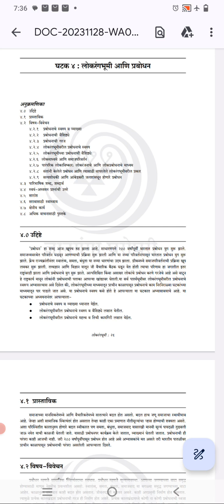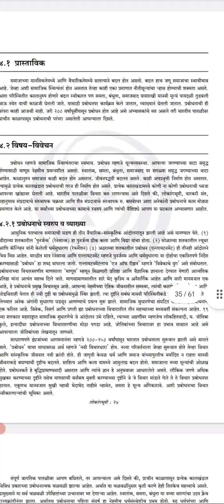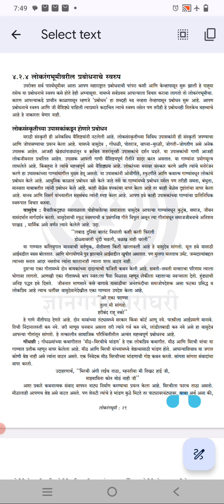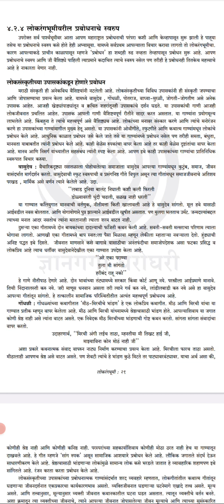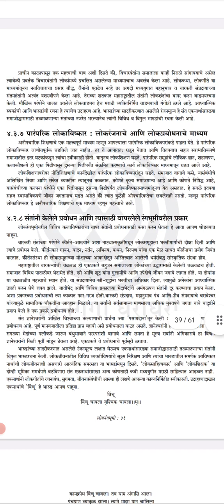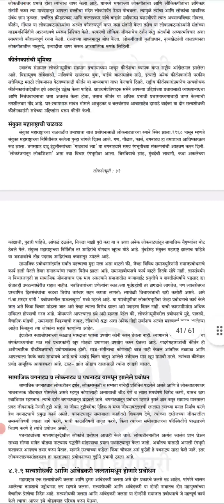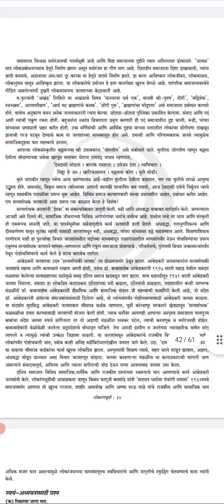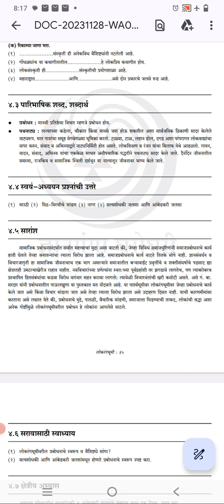M54 MAR 324 Marathi Rangbhumi Book -1 Lok Rangbhumi (ghatak -4 Lokrangbhumi aani prabodhan)